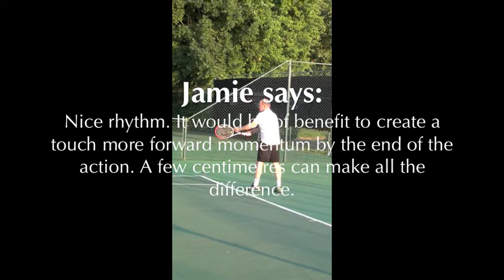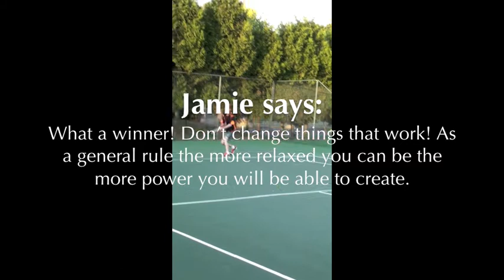SANTANDER TENNIS EVENING WITH JAMIE BAKER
SANTANDER'S EVENING WITH JAMIE BAKER 24th July 2014